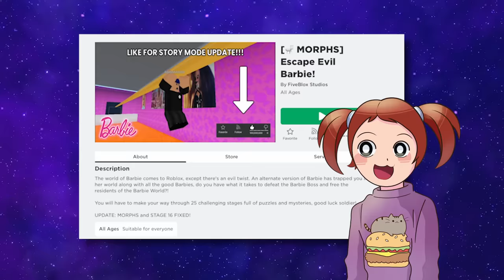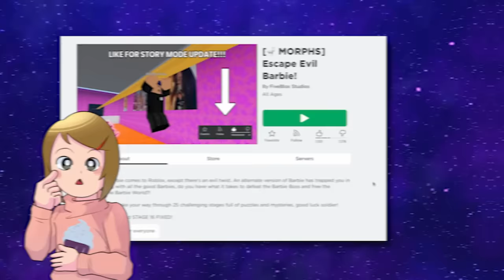Roblox | Can We Escape The Math Teacher?! | Obby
Roblox school is back in session! But can Molly and Daisy escape the math teacher in this fun obby?